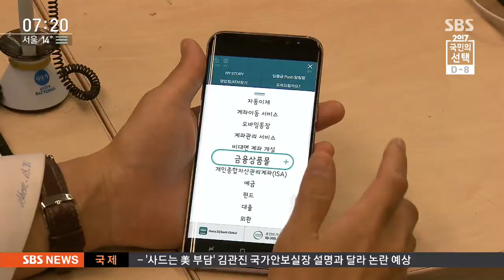환전도 모바일이 대세…'환전수수료' 아끼는 방법 / SBS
이번 연휴에 해외로 나가는 사람들이 역대 가장 많은 100만 명이 될 거라는 이야기까지 나옵니다. 알뜰하게 다녀오셔야죠.

이런 분들을 위해서 환전비용을 줄일 수 있는 방법을 손승욱 기자가 소개해 드립니다.